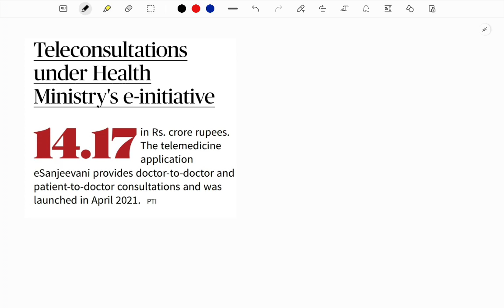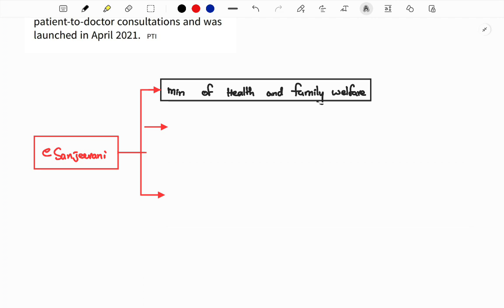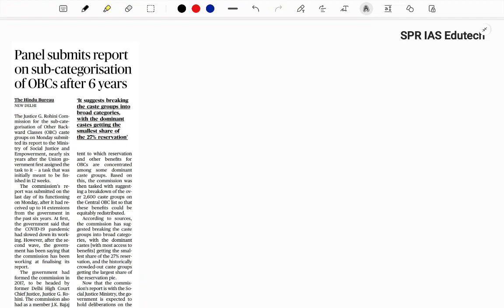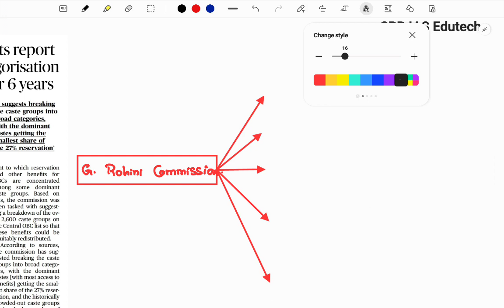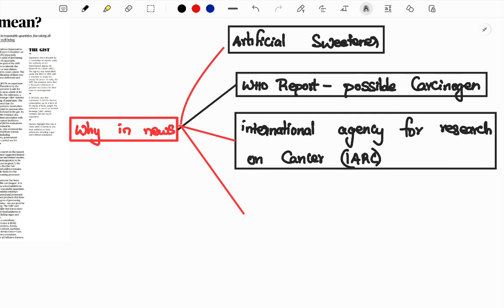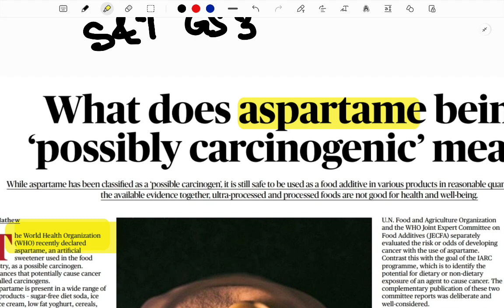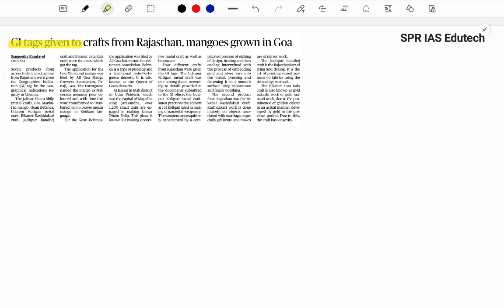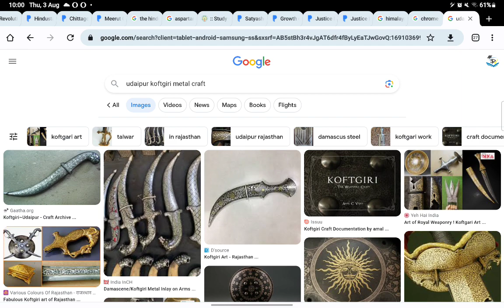03 August 2023 | HINDU NEWSPAPER ANALYSIS IN TELUGU | SPR | CURRENT AFFAIRS UPSC | APPSC| TSPSC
FOR NOTES JOIN BELOW LINK